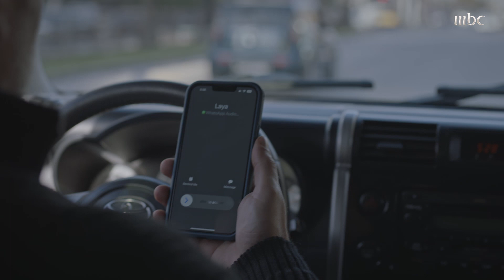خريف عمر الحلقة 27: طارق يتقرب إلى ليان ويسألها عن مهند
طارق يتقرب إلى ليان ويسألها عن مهند